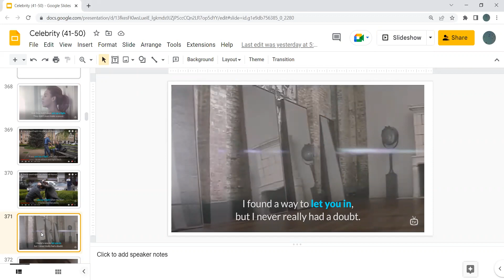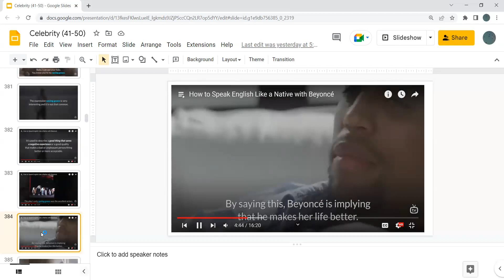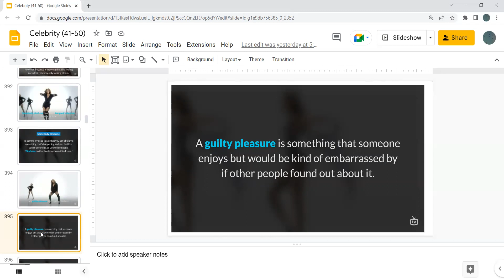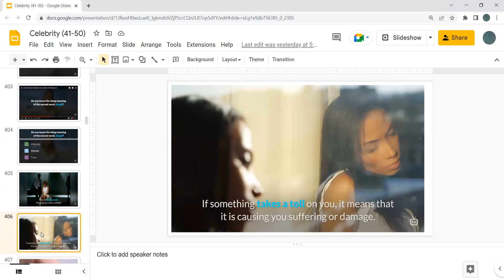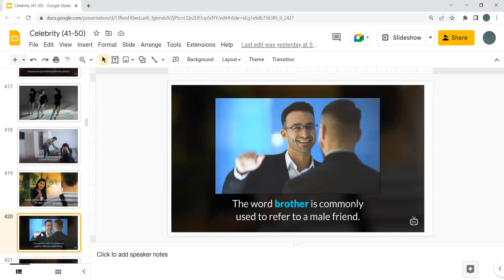Celebrity - 49 How to Speak English Like a Native with Beyoncé